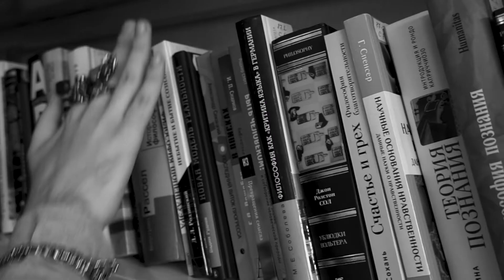Философские заметки. Испания. Схоластика. Толедская школа. Доминик Гундисаллин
- телеграм каналы: Философия, Япония, Азербайджан